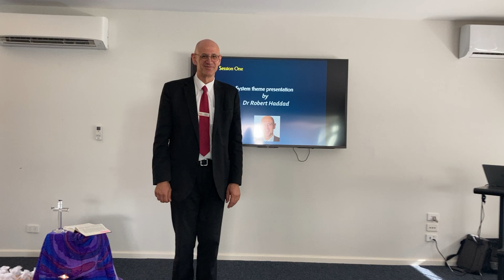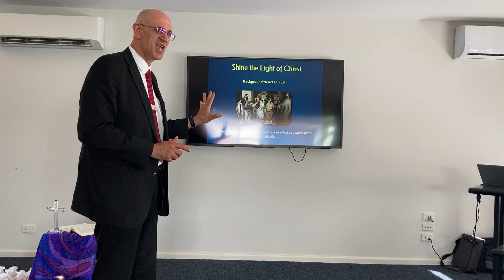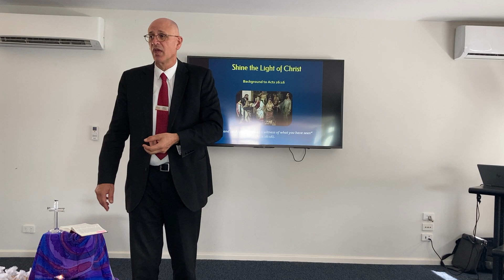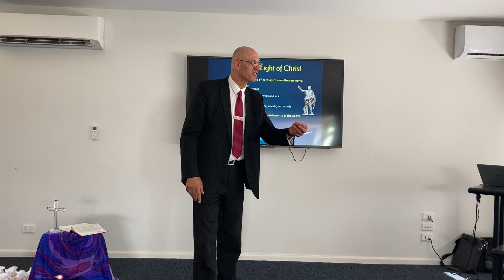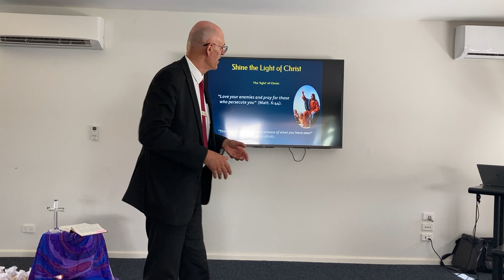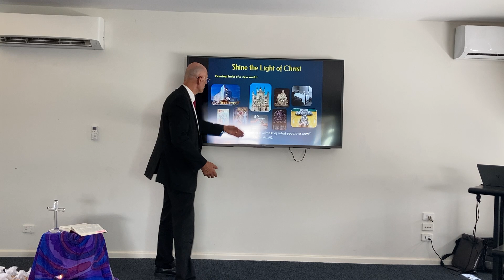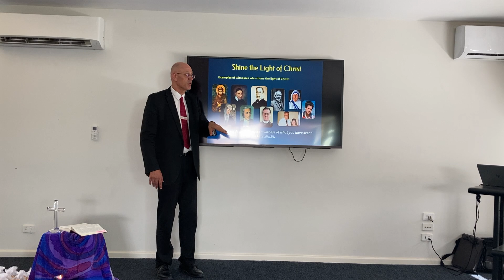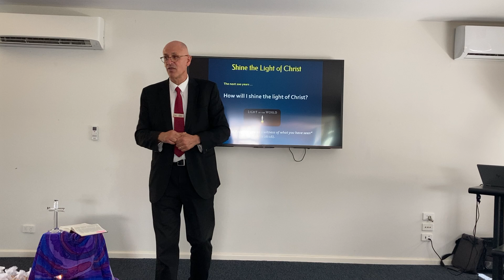Shine the Light of Christ into the Darkness of the World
A presentation by Dr Robert Haddad to Family Educators in catholic schools in the Archdiocese of Sydney.